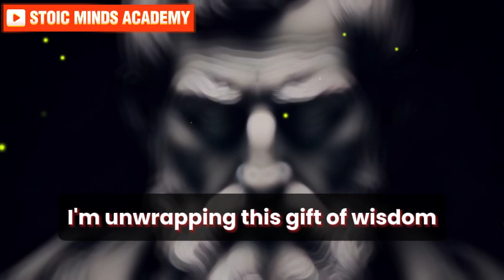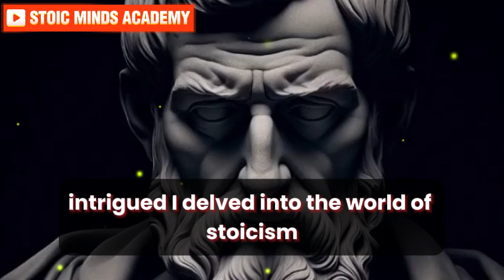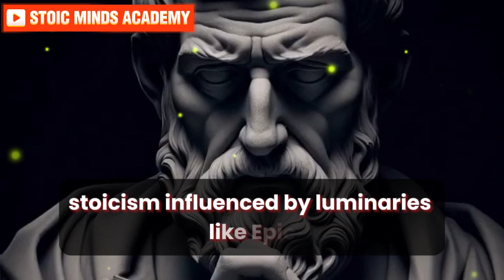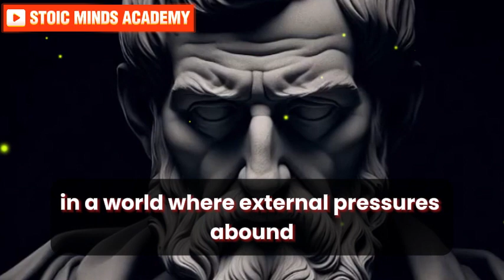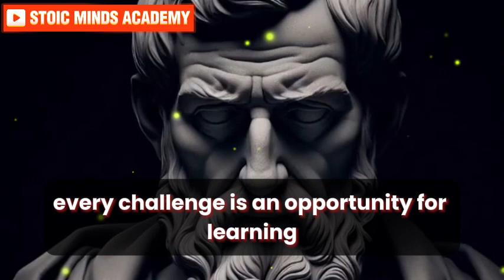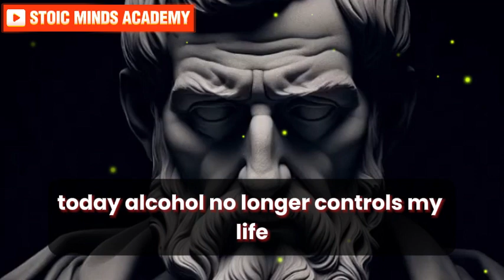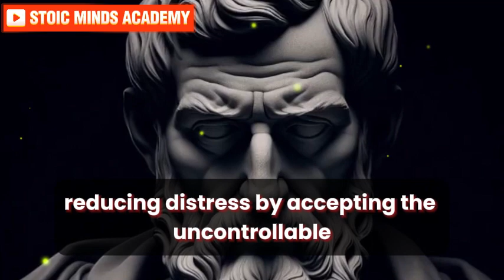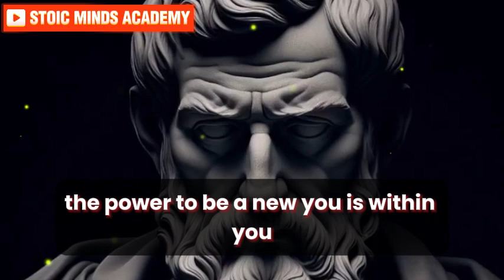How to RECREATE YOURSELF like a Stoic in 2024 (MUST WATCH NOW)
Description:
Dive into self-transformation! Discover how to embody Stoic principles for resilience and growth in 2024. Explore practical exercises, modern insights, and tools for emotional strength. Don't miss this chance to elevate your life. Click "PLAY" now!